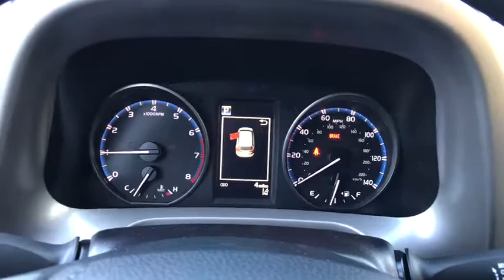2018 Toyota RAV4 Longwood, Orlando, Lake Mary, Sanford, Daytona Beach, FL JW452235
Black New 2018 Toyota RAV4 available in Longwood, Florida at Parks Toyota. Servicing the Orlando, Lake Mary, Sanford, Daytona Beach, FL area.

Parks Toyota
1701 South Woodland Boulevard

The 2018 Toyota RAV4 deliver more fun with a powerful 176hp 4-cylinder engine for off-the-line thrills. Coupled with the Dual Variable Valve Timing with intelligence technology, the RAV4 is a smart, spirited choice. More room means more space for gear and friends. You can quickly reconfigure the rear seats into a 60/40 split and fold the second-row seats down to create a wide, easily accessible load space with up to 73.4 cubic feet of capacity. RAV4 offers two available audio systems that incorporate navigations, so you can have the perfect soundtrack for all of your adventures. Travel safely with more peace of mind. RAV4 comes standard with a suite of six advanced safety features designed to help keep you out of harms way.